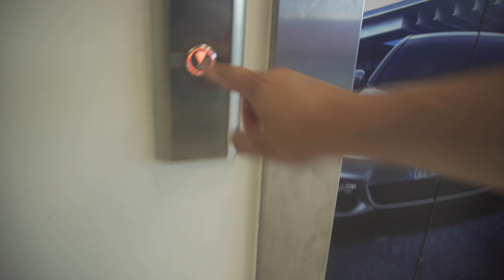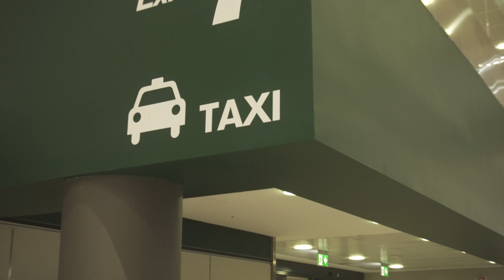Crazy start, crazy end... Vlog10.. Limassol, Cyprus to Milan, Italy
When you are in Cyprus everything can inspire you!

on snapchat Christosgeorgio